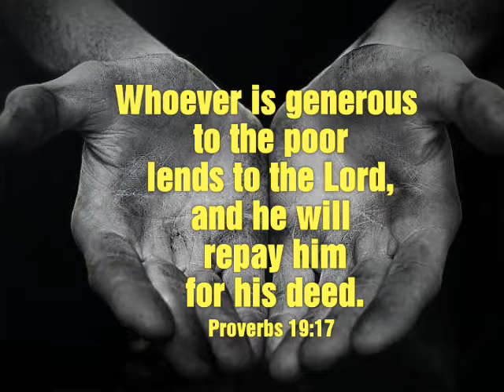Be kind to the poor | God will repay you